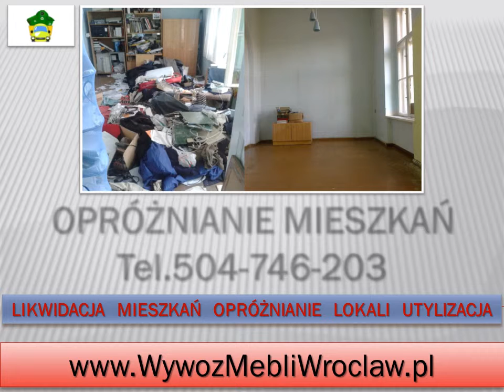Likwidacja mieszkan Wroclaw cena, , opróżnianie i likwidacja mieszkania i domu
. Wywóz mebli, wersalki, zawartości lokalu, wyczyszczenie domu z zbędnych rzeczy. Kompleksowa likwidacja mieszkania Wrocław. Cena usługi indywidualna dla każdego zlecenia. Oferujemy likwidacje piwnic, komórek strychów oraz innych pomieszczeń mp: garażu, poddasza. Wywóz i utylizacja. sprzątanie i wywożenie zbędnych rzeczy i gratów.